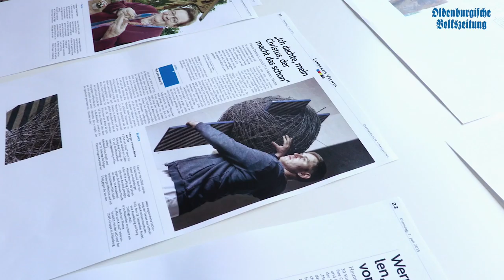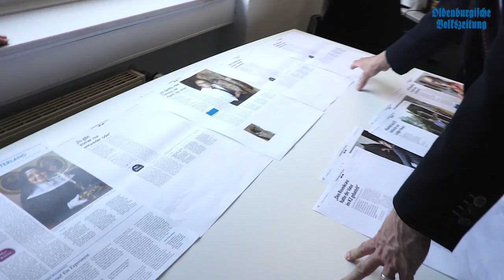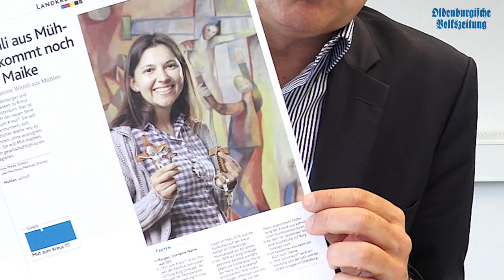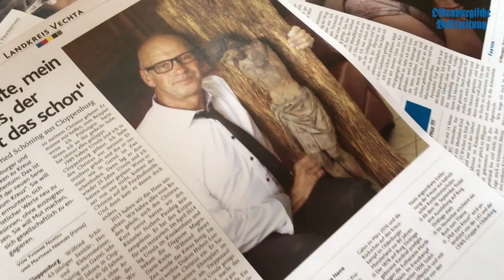Unsere neue Serie: Mut zum Kreuz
Wir starten am Samstag (02.07.) mit einer neuen Serie. Dabei gibt es 30 persönliche Geschichten rund um das Thema Religion und Glaube aus dem Oldenburger Münsterland. "Mut zum Kreuz" lautet das Motto. In Kooperation mit der Kardinal von Galen Stiftung ist dieses Projekt entstanden. OV-Redaktionsleiter Ulrich Suffner und OV-Reporter Matthias Niehues erklären euch dazu in diesem Video mehr.